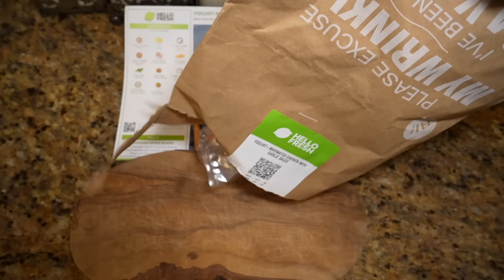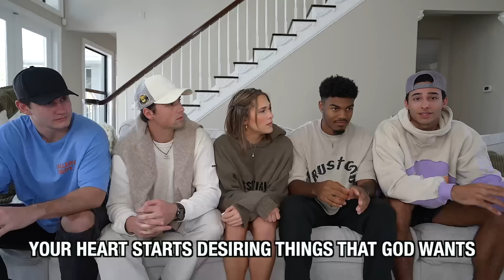Asking Guys JUICY Questions Girls Are Too Afraid To Ask!! *shocking*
A mix of chaos and wisdom, makes for a great vlog! 😂

LET’S BE FRIENDS! Follow my other socials

JWLKRS MUSIC RELEASE:
Florida January 26th
RSVP ⬇️

Comment how excited you are that we are 100,000 subscribers away for 1 MILLION!